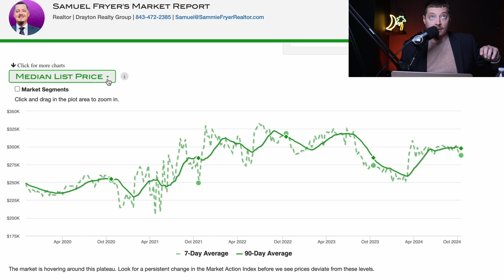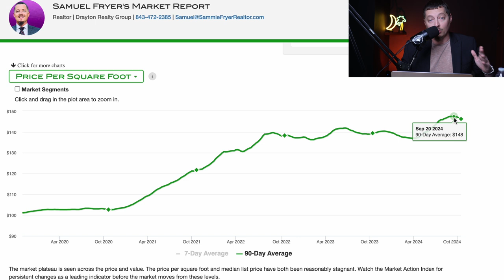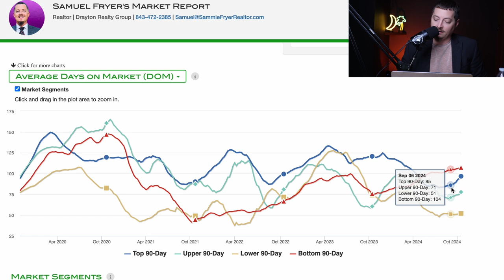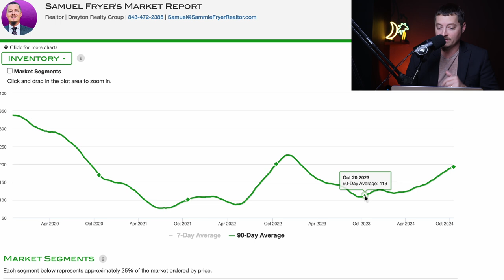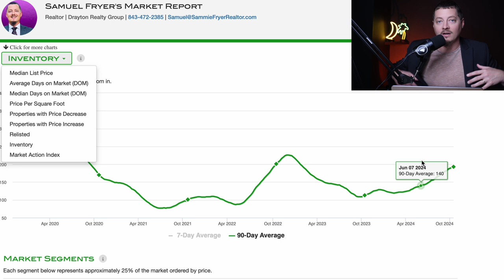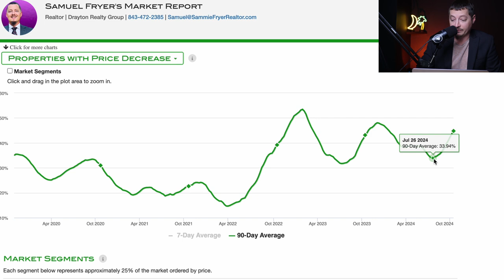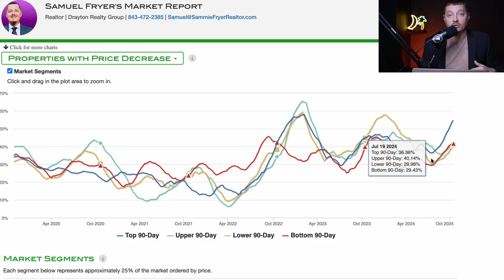Housing Market Update For Florence, South Carolina - Attention To Buyers!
653 Coit St.